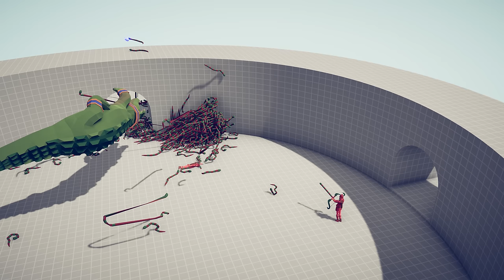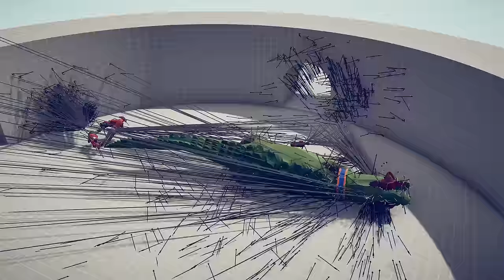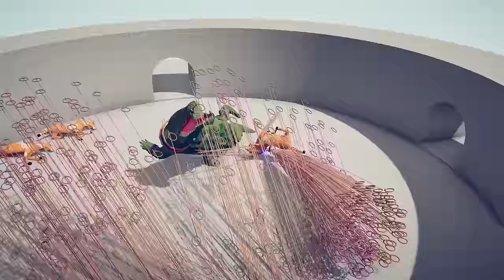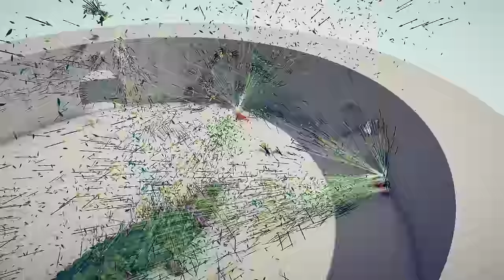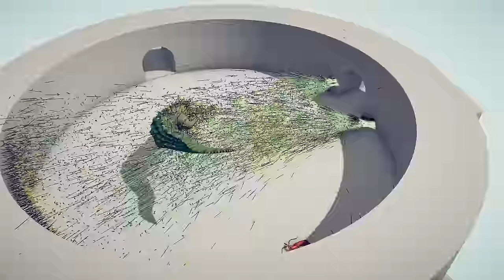GIANT CROCODILE vs 3x EVERY GOD - Totally Accurate Battle Simulator TABS